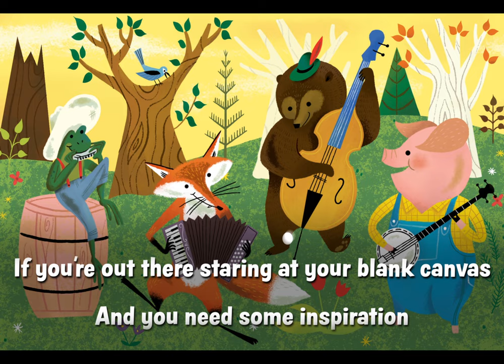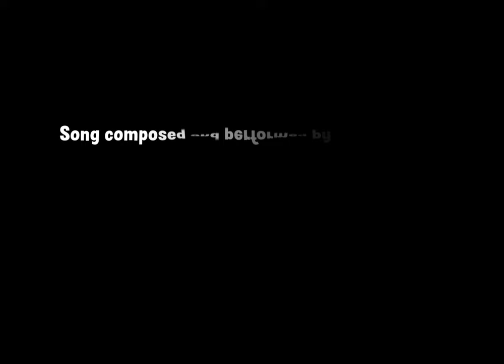Woodland Wonderland Brush & Tutorial Pack 1950s Jingle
To celebrate the release of the Woodland Wonderland Brush & Tutorial Kit we had our good friend and songwriter Collin Warren write a 1950s inspired folk jingle for the pack. Then we had our friend Chase Ogden animate these little guys!